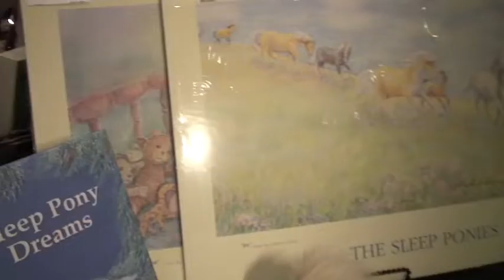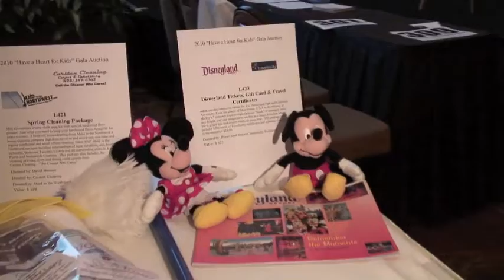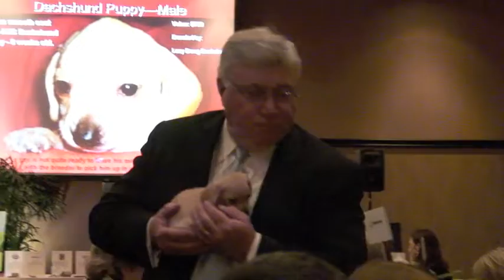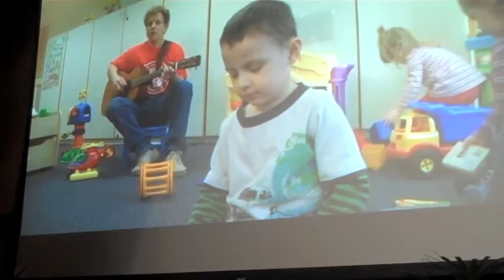Little Red School House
Our "Have A Heart for Kids" Auction and Gala Event was a great success in so many ways! Because of the generous support of so many individuals and businesses, we were able to raise over $112,000.  This is an all-time high for our fundraising events, and it is truly amazing to experience what a group of caring and like-minded people can do to help improve lives in our community.  Another definition of success is the opportunity to serve more families in our community, and these additional funds will help to increase that opportunity.  Most importantly, we have made new friends through the event, introducing many more community members to the services available at Little Red School House.  We thank the community for its ongoing support!  Please be sure to view the video produced for the event -- it will make your heart sing